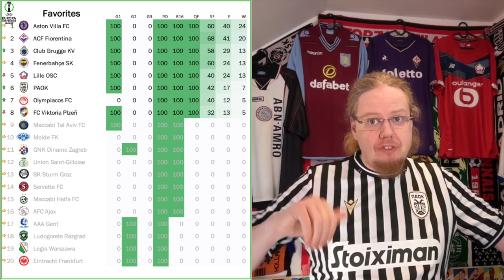Greek Goal Storm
Greek teams stole the show on Thursday! First PAOK overcame their 0-2 deficit by routing Dinamo 5-1 - although the match could have turned early int he second half - and then rivals Olympiacos mounted an even more improbable comeback beating Tel Aviv 6-1 after OT away from home! True the match was played on neutral ground, but this comeback surely must be history making. Other than that, there were no major surprises and sadly Austria's last representative are also eliminated.

00:00 Opening observations
00:56 Fener and Fiorentina cruising
01:49 PAOK with impressive comeback
04:09 Villa too good for Ajax
05:17 Sturm's exit caps bad European season for Austria
06:53 A comeback for the ages!
08:14 Ahead of the draw
08:44 The draw in detail
10:02 Draw analysis
11:30 Upcoming fixtures and parting thoughts